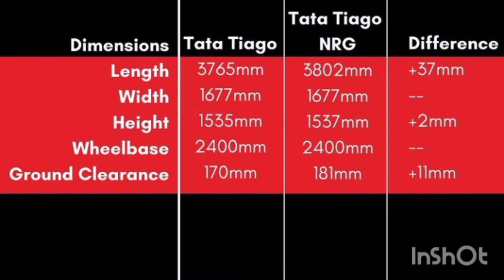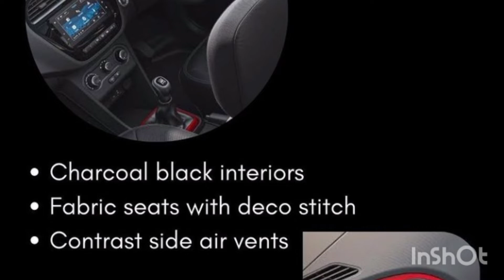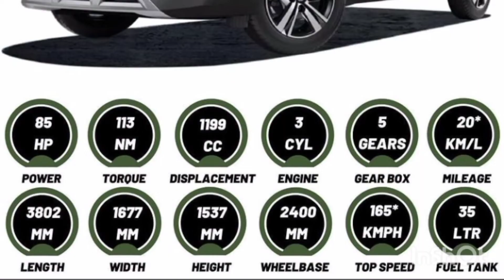Tata Tiago NRG 2nd Base Variant XZ MT Complete Review Onroad price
Hey Guys,
New Review Video On Tata Tiago NRG 2nd Base Variant XZ MT